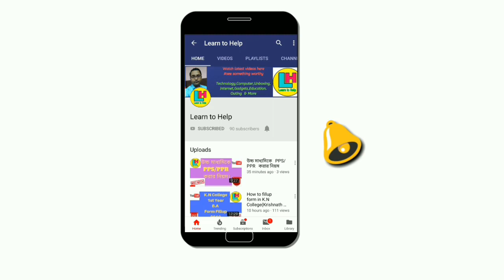মুখ্যমন্ত্রী মমতা বন্দ্যোপাধ্যায়ের বড়ো ঘোষণা,এখন সকল মহিলারা পাবেন বছরে ৬০০০ এবং ১২০০০ টাকা।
মুখ্যমন্ত্রী মমতা বন্দ্যোপাধ্যায়ের বড়ো ঘোষণা,এখন সকল মহিলারা পাবেন
বছরে ৬০০০ এবং ১২০০০ টাকা।